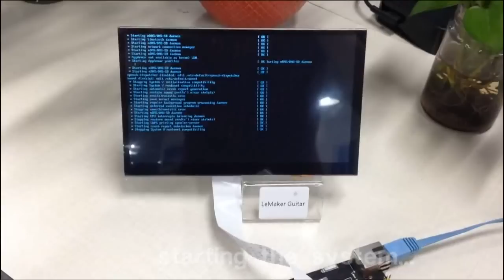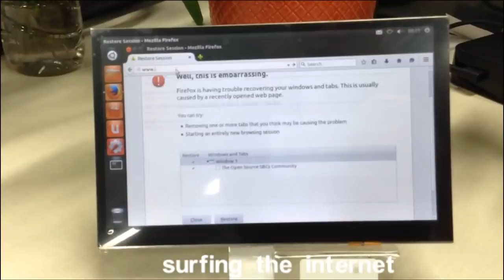Use LeMaker Guitar DIY the smallest Ubuntu PC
Use LeMaker Guitar DIY the smallest Ubuntu PC. Wish U would like it.
We'll release tons of wonderful applications every tuesday